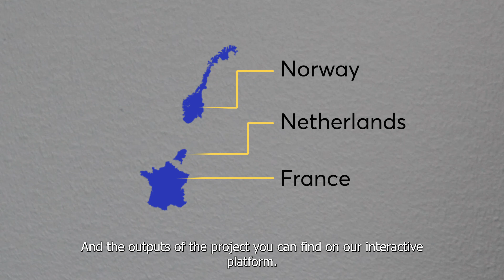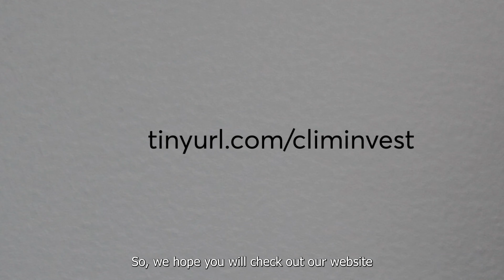ECCA 2021 - Climate Adaptation solutions - ClimINVEST